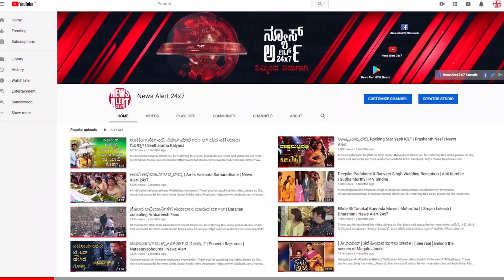SUDDI SAMAYA | PART 02 | 06 01 2021 | News Alert 24x7